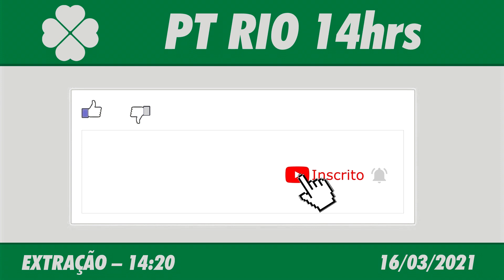🍀 Resultado do Jogo do Bicho PT Rio 14:20 – Resultado da PT Rio 16/03/2021